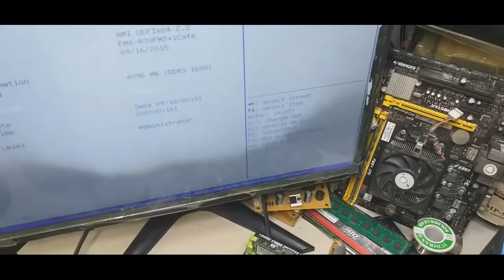PAANO MAG PALIT HEATSINK FAN NG CPU ( CENTRAL PROCESSING UNIT ) RGB COOLING FAN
HOW TO REPLACE CPU HEATSINK FAN RGB COOLING FAN